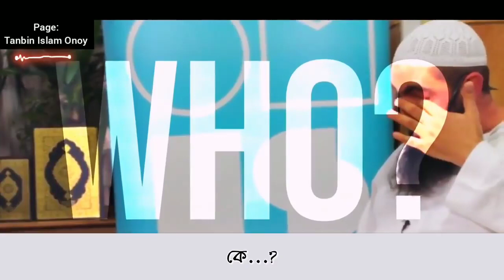সব কিছুই মরণশীল... সবকিছু!!!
দুনিয়া আখিরাত ও বিশ্বব্রহ্মাণ্ডের আল্লাহতালার কাছে কোনো কিছুরই মূল্য নেই। আল্লাহ তায়ালার কোন কিছুরই প্রয়োজন নেই। শুধু আমাদের প্রয়োজন তাকে। তিনি যদি আমাদের রহম না করেন কারো কোন শক্তি নেই।